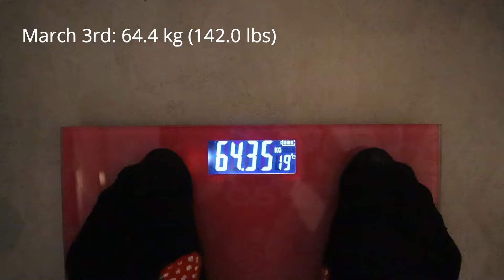Weight Loss With OMAD? I Tried for One Week!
This is not dietary advice, just my experience.

ps: I ate foods that are "normal" for me, with no restrictions other than time. I also kept to my usual schedule, working out 3-4 times a week, and drank about 2-3 liters of water a day (as per usual). Don't feel bad if your results are different from mine; we are different people, and our diets should be different.